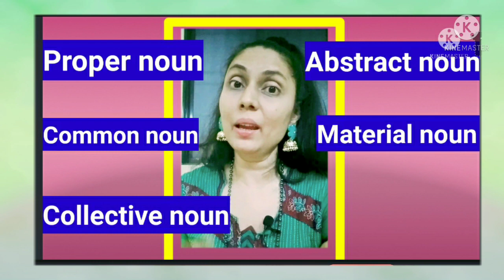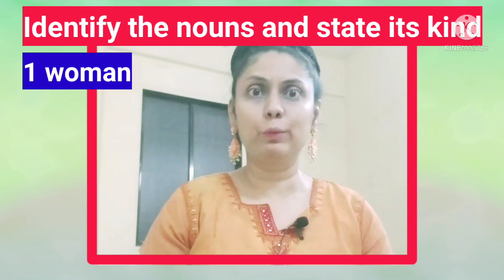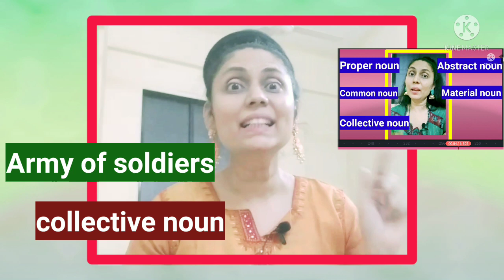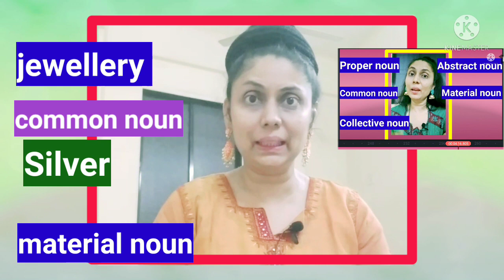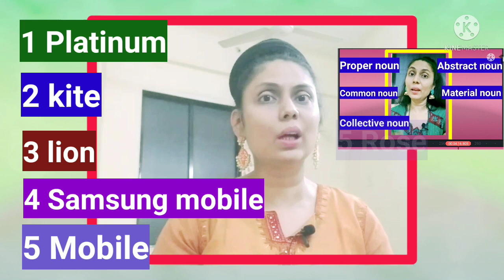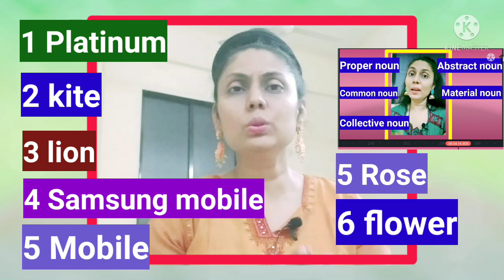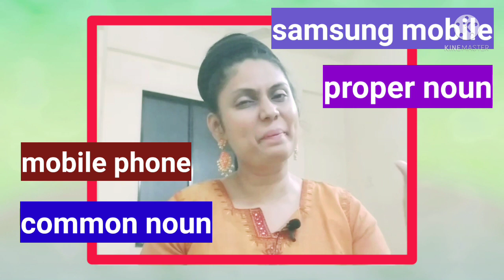types of Nouns|parts of speech|english grammar|Hindi|type of nouns|part 2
english grammar
noun clause
noun ki definition
noun phrase
noun and case